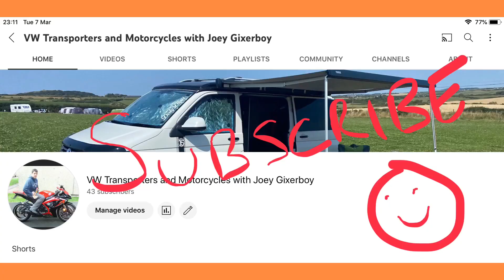Coming soon...........Bilstein B14 coilover fitment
Keep an eye out for my fitment videos of these Bilstein B14 coilovers in the near future, let me know in the comments if you want me to film it as a ‘how to’?

Coilovers purchased from @THQAutomotive